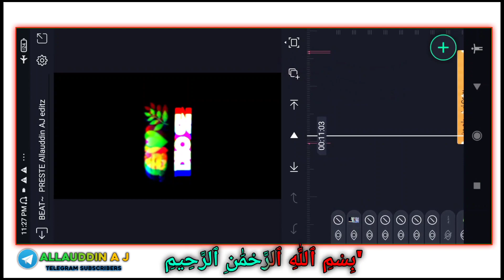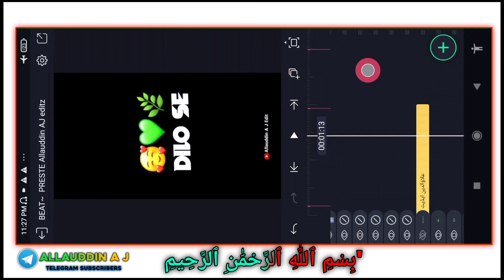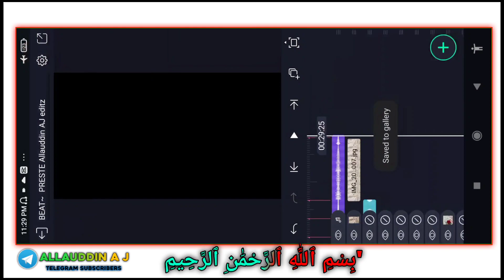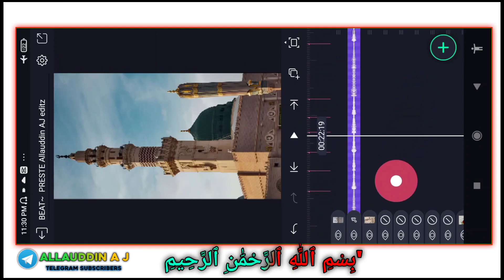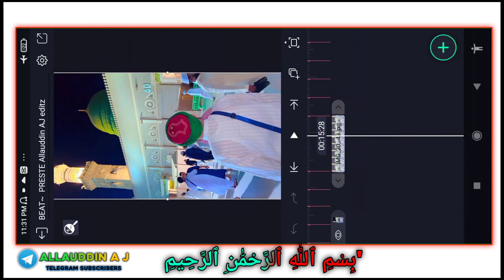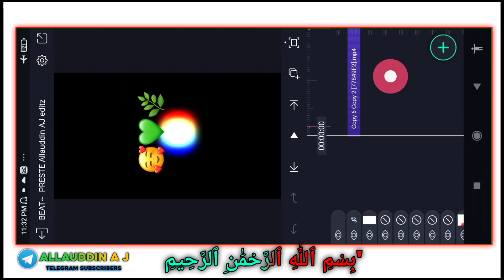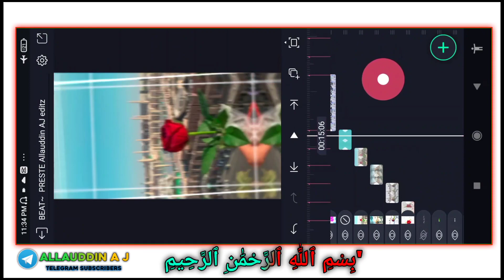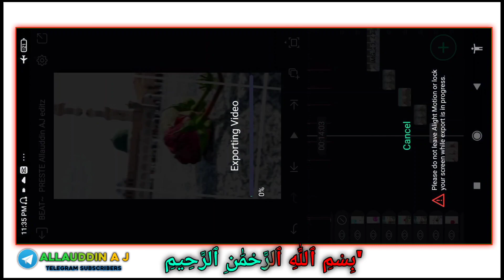Jumma Mubarak video editing alightmotion app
font link